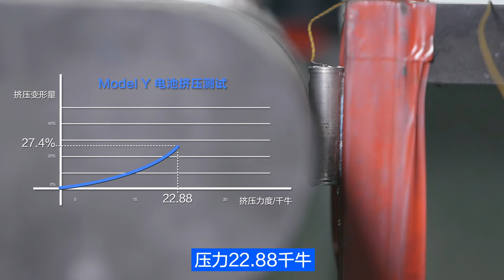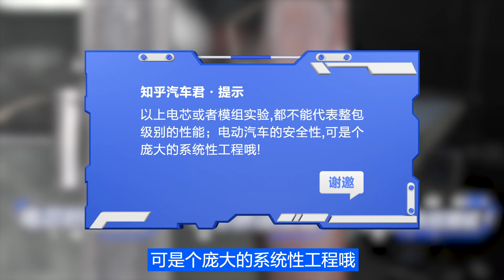Expensive physical testing！Are Tesla's batteries safe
We make a test！What's the result?